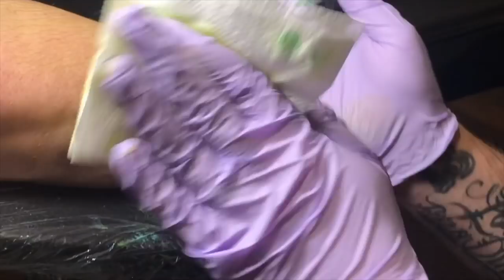I GOT A TATTOO ON MY WRIST!!!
Tattoo Artist Insta: @jselzer1